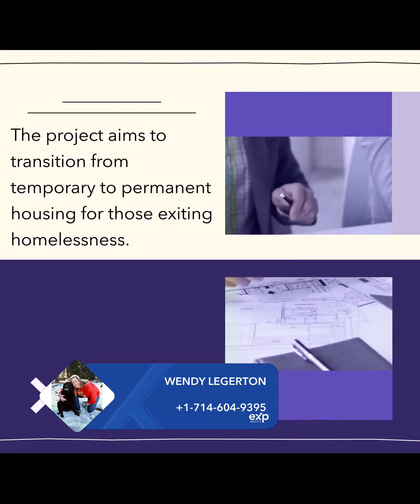Real Estate update for California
California Real Estate Market Information